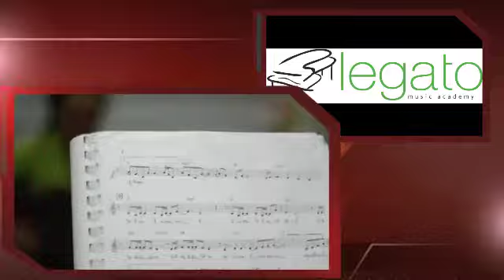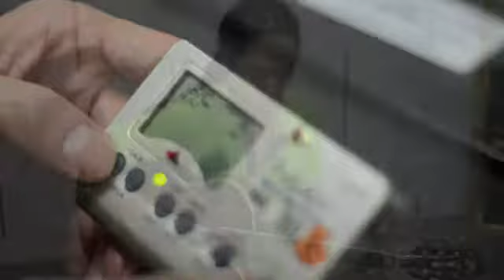legato #4 จังหวะ